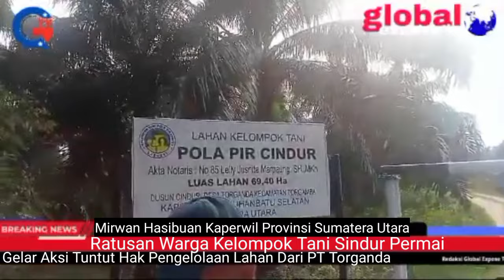Ratusan Warga Kelompok Tani Sindur Permai Gelar Aksi Tuntut Hak Pengelolaan Lahan Dari PT Torganda